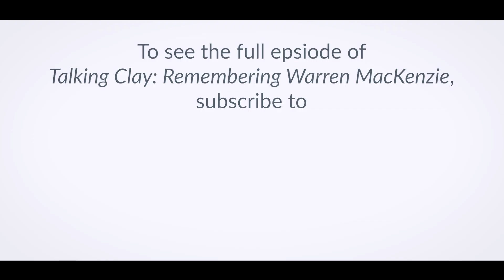Artist Q&A: Remembering Warren MacKenzie—Reflecting on a Clay Icon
This clip was excerpted from Talking Clay 9: Remembering Warren MacKenzie, which is exclusively available on CLAYflicks. View this and all of CAN's full-length videos on CLAYflicks!